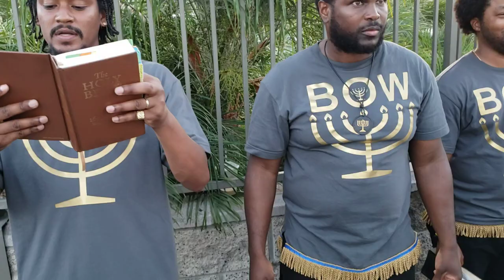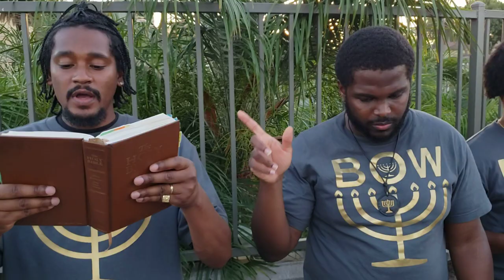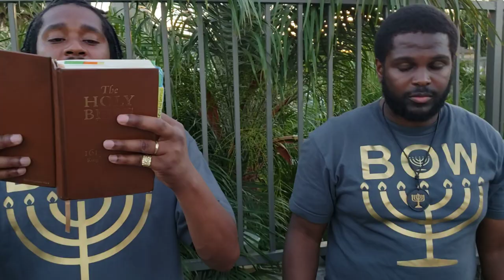Deacon-Pork LOVER returns to CAMP!